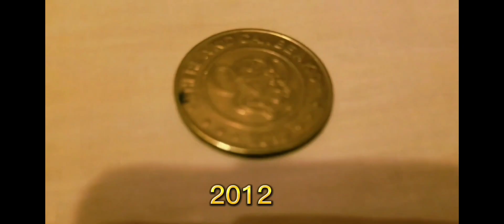Free to use music: Big al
Music samples by: Groovepad
Produced by: Studio CEC